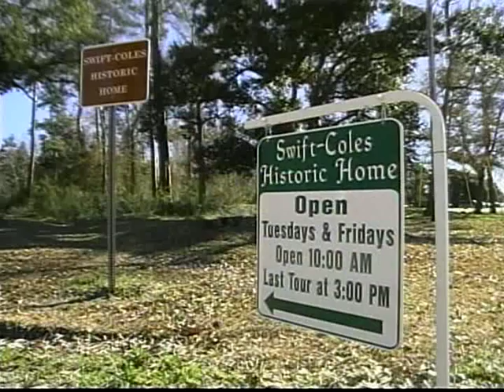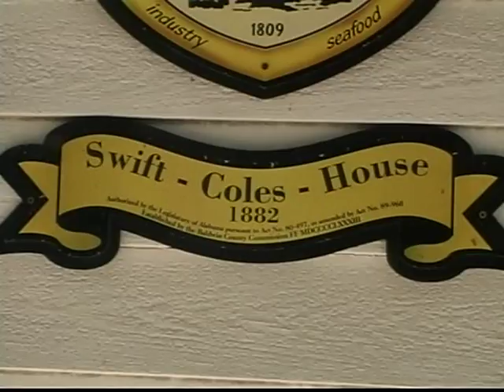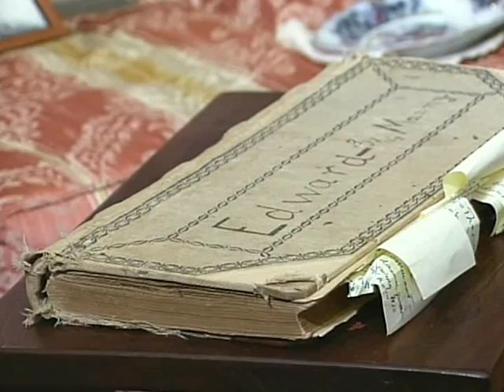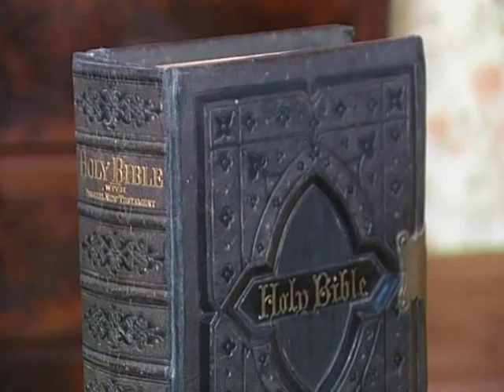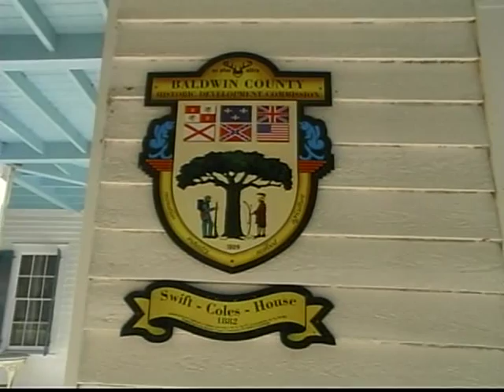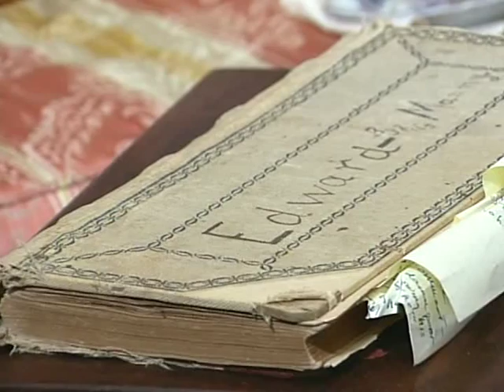Swift-Coles Historic Home Documentary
Historic Developement Members Kit Caffey and Harriet Outlaw along with John A. Jackson, Baldwin County Archivist, share knowledge about this historic home in Bon Secour, AL